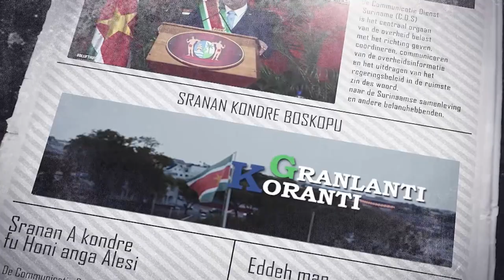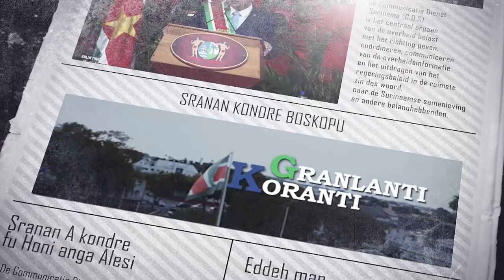𝔾ℝ𝔸ℕ𝕃𝔸ℕ𝕋𝕀 𝕂𝕆ℝ𝔸ℕ𝕋𝕀 (SRANAN), 6 OKTOBER 2023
De onderwerpen in deze aflevering zijn:
- MAS wil bewustzijn maritieme sector vergroten
- President Santokhi bereidt zich voor op historisch bezoek Dominicaanse Republiek
- Start diaspora project ‘Adoptie Scholen in Suriname’